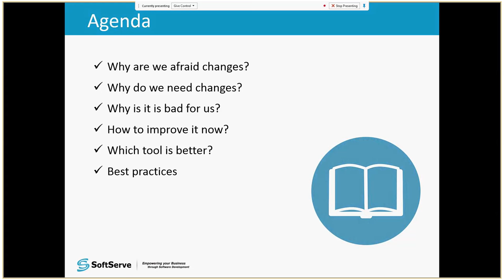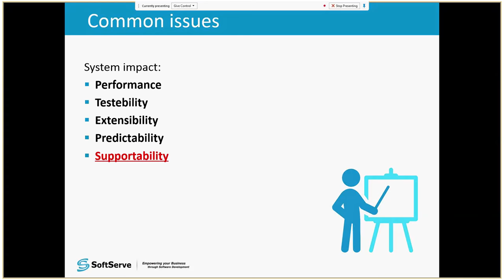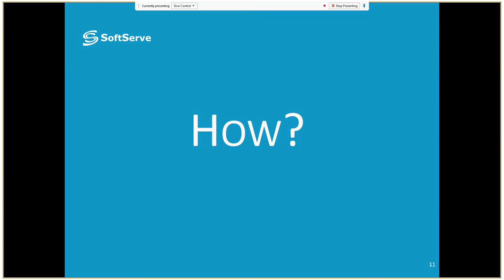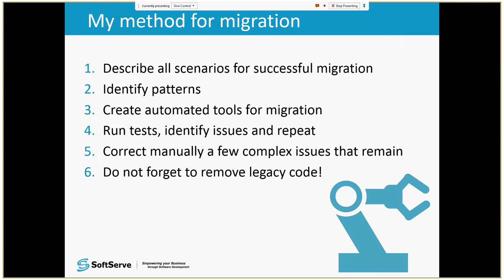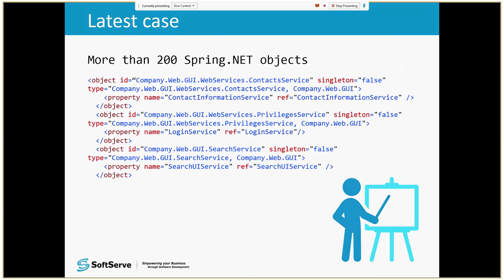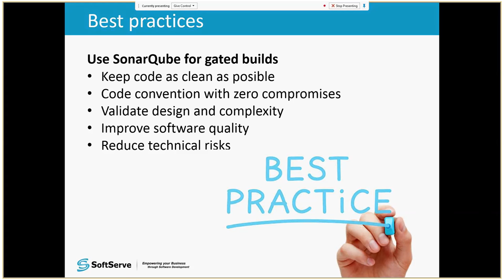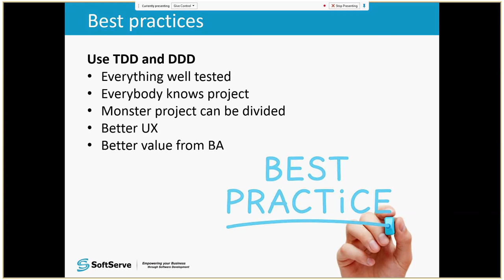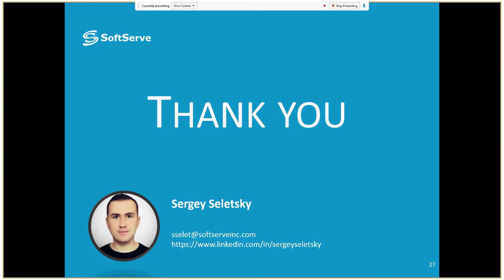Make your project up to date by Sergey Seletskyy (Ukr)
In this presentation we talked about tricks and tips for migration legacy projects.
Also we discuss how to prevent your project from obsoletion and compare automation tools for reducing technical efforts.